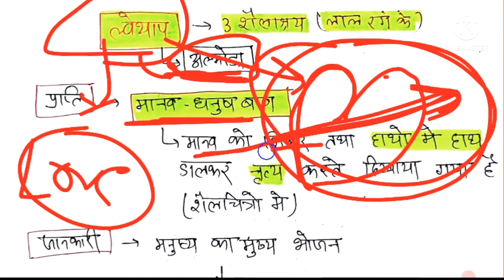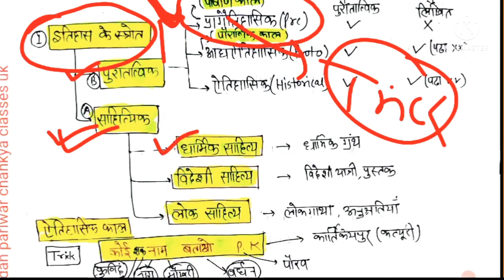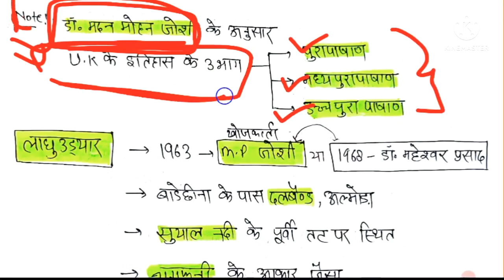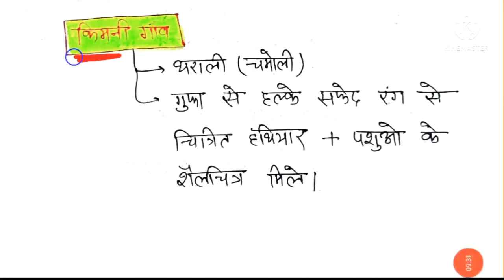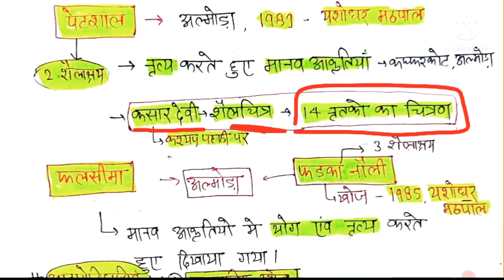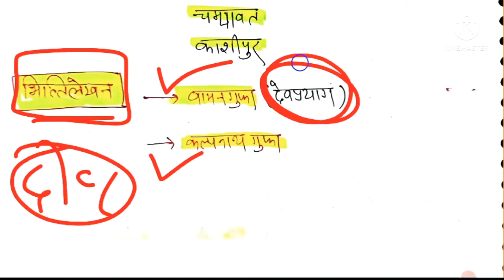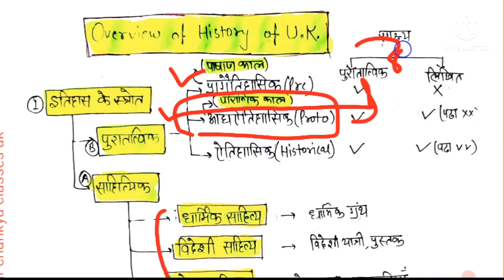uttrakhand history class03|| प्रागैतिहासिक काल/पाषाण कालीन स्थल ||bs negi book with memory trick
uttrakhand history class 03 || उत्तराखंड का प्रागैतिहासिक काल/ पाषाण कालीन स्थल

| Uttrakhand की सभी  प्रतियोगी परीक्षाओं के लिए
police /patwari/droga / forest gourd/vdo vpdo / etc...

 उत्तराखंड_के_प्रमुख_ताल
uk_jhil_with_trick
uksssc_bhugol_class

गढ़वाल की झील with memory trick

uttrakhand के प्रमुख कुण्ड ट्रिक से

खनन उत्पादन एवं भंडारण मे प्रथम देश trick से
uksssc/pcs/ upsc/ police / दरोगा/railway etc

खनन उत्पादन एवं भंडारण में प्रथम राज्य अपडेटेड रिपोर्ट
 2021 बिहार में इतना ज्यादा स्वर्ण भंडार
खनन मंत्रालय रिपोर्ट वित्तीय वर्ष 2021

WHO के नये महा निर्देशक
WHOके वर्तमान सदस्य
WHO की स्थापना कब हुई
WHO द्वारा विश्व स्वास्थ्य दिवस कब मनाया जाता है
WHO का भारत सदस्य कब बना

ब्रिटिश कालीन समितियां ट्रिक से

उत्तराखंड के प्रमुख बुग्याल ट्रिक से
उत्तराखंड के प्रमुख पयार/alpine/ मिडो etc
free practice set with important question

अक्सर पूछी जाने वाले  important facts with trick
दरोगा, पटवारी लेखपाल, police, TET, group c
अन्ये सभी पर्तियोगीता परीक्षाओं के लिये महत्वपूर्ण
एक वीडियो मे सब कवर होजाएगा ✌
बस इतना ही पढ़ना है

हिन्दी का  संवैधानिक विकास ट्रिक से👇class 01

जजिया कर का इतिहास

crips misson with trick

agust prastav, agust kranti , agust संकल्प , agust घोषणा with trick

👉 pdf of notes on telegram channel
Uk.

watsapp group..

sanvidhan ki playlist trick k sth  must watch 💪✌

history ki playlist  with trick must watch💪

 jai hind ki sena